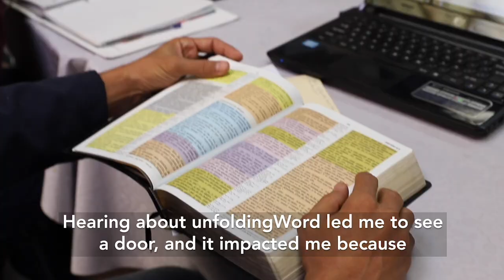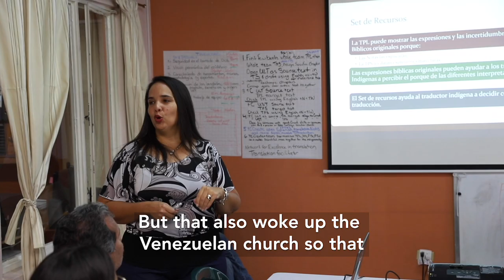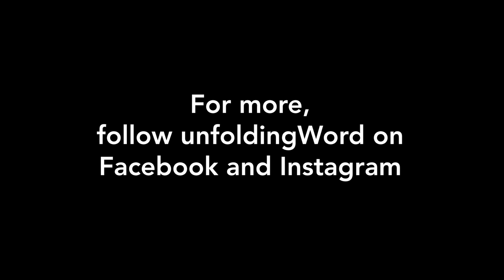Church-Centric Bible Translation impacts the Venezuelan church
Venezuelan Pastor Joaquin Pirela explains how Church-Centric Bible Translation and unfoldingWord are impacting the Venezuelan church.